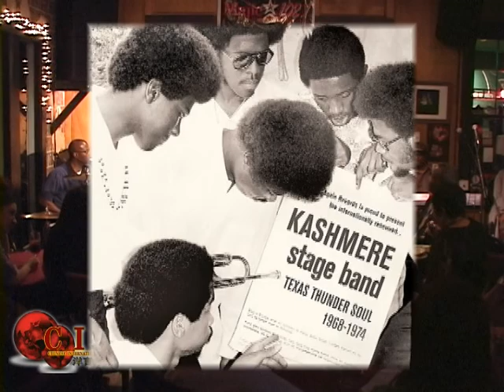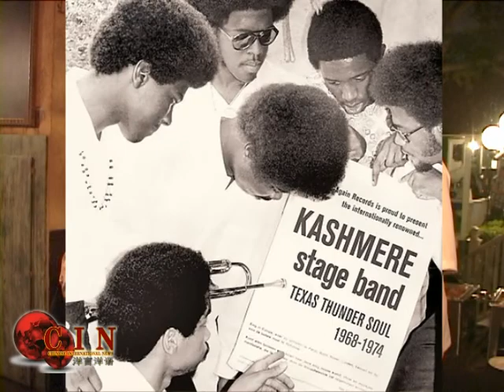Kashmere Stage Band @Phil and Derek's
We visit the Legacy Group of the Kashmere stage band Alumni Association. We talk to the Alumni of this Houston historic high school program.
Producer: Heidi Powell-Prera
Reporter: Frank Jones
Camera: Hei Bi Li
Editor: Wm. Miller III
photo credit Gordon Parks